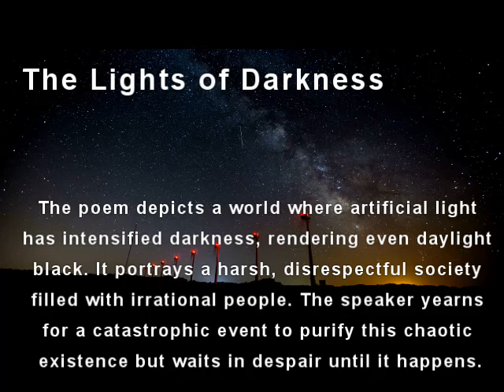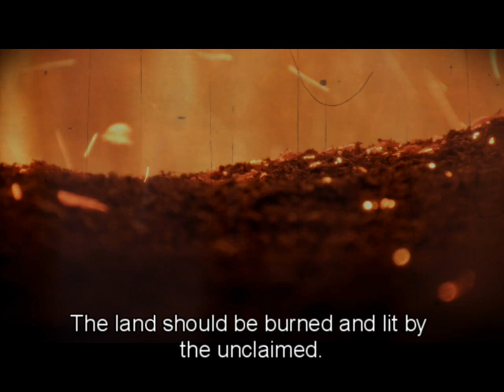The Lights of Darkness translated from Marathi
This poem in Marathi original version got many likes from many including my adviser Prof Wesley Harris. I love this too. So created English version, used AI music and added video clips. Hope you like it.

The Lights of Darkness theme/summary
The poem depicts a world where artificial light has intensified darkness, rendering even daylight black. It portrays a harsh, disrespectful society filled with irrational people. The speaker yearns for a catastrophic event to purify this chaotic existence but waits in despair until it happens.

AI made it easy to translate, make it musical and I added the video effects. Wow, which could have taken months, now you can do it in a day or two.

Lyrics are in subtitles.